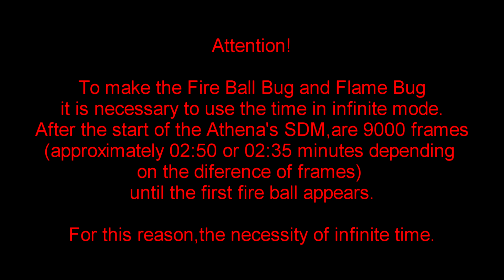Kof 2002 - Combo Kyo flame bug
n0thing special

Combo Maker: Fábio Koffuneral